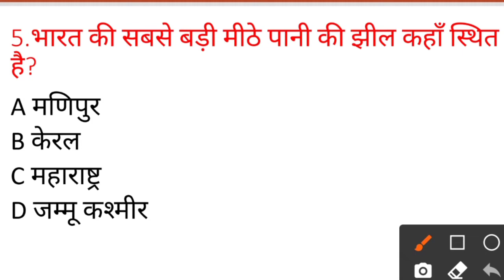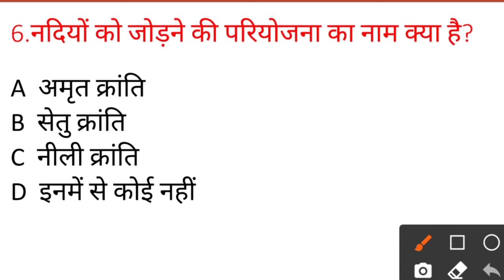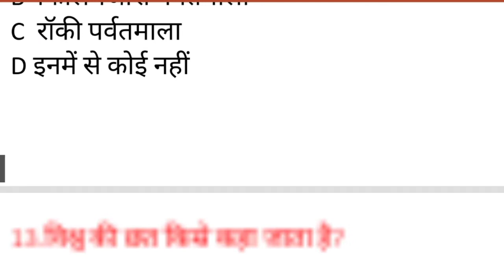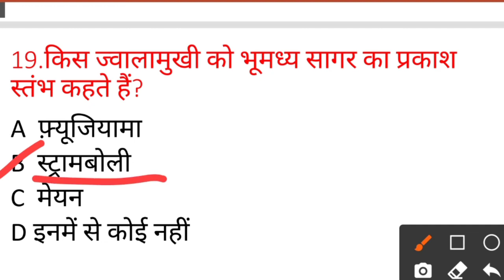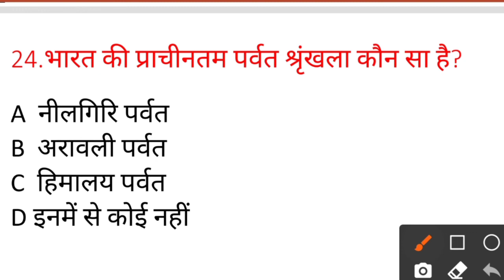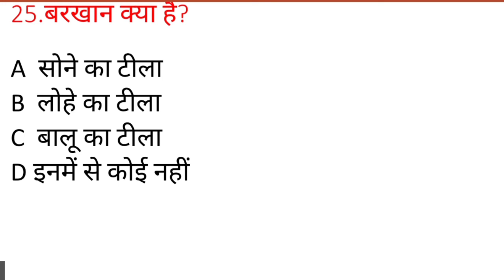|भारत एवं विश्व का भूगोल प्रैक्टिस सेट -1| सामान्य ज्ञान| vyapam mandi inspector 2021 |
||भारत एवं विश्व भूगोल प्रैक्टिस सेट-1||vyapam mandi inspector 2021 || मंडी निरीक्षक और उप निरीक्षक भर्ती 2021 || सामान्य ज्ञान ||

हमारे यूट्यूब  में आप सभी का स्वागत है। सभी प्रतियोगी परीक्षाओं में जो वर्तमान पैटर्न में प्रश्न पूछें जाते हैं उनको ध्यान में रखकर बनाया गया है।जो आपके सभी प्रतियोगी परीक्षाओं में महत्वपूर्ण साबित होगा।आशा है कि आपको इस चैनल से सम्पूर्ण GK का लाभ मिलेगा।

मंडी निरीक्षण हेतु महत्वपूर्ण प्रश्नोत्तरी
भारतीय इतिहास और अर्थव्यवस्था